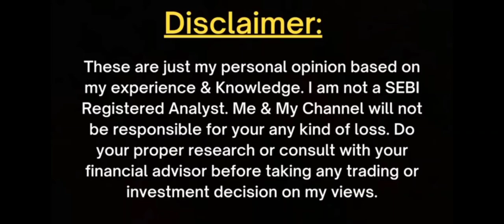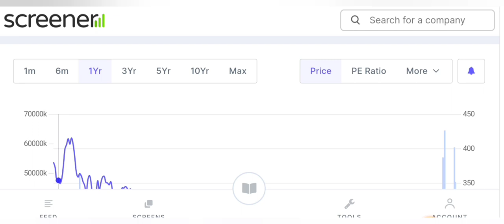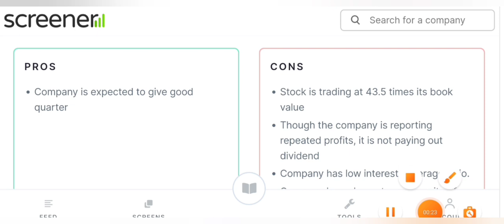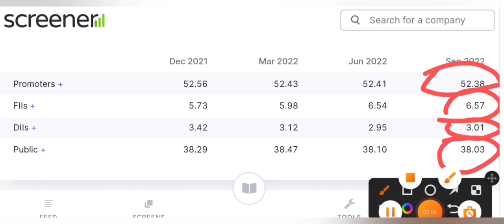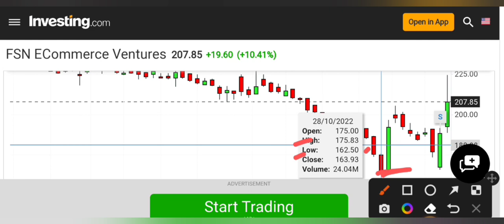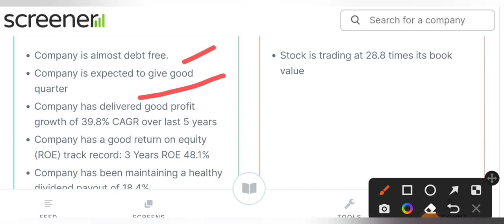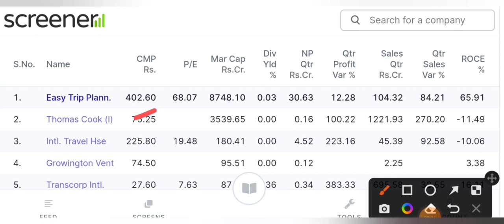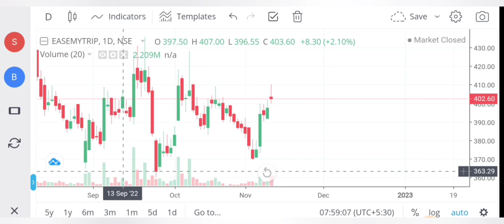Nykaa target price | Easy my trip Target price | full analysis video | best penny stocks to buy now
Vedanta share latest news || Target ₹500 || Vedanta share target price || Vedanta dividend news ||

Topics Covered:..

today

smkc